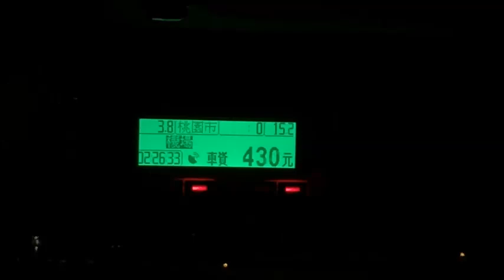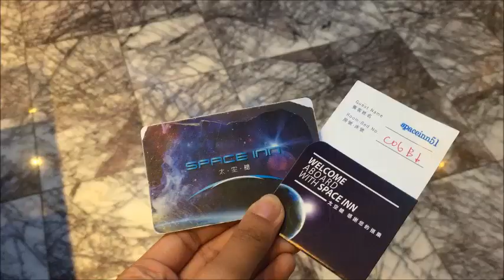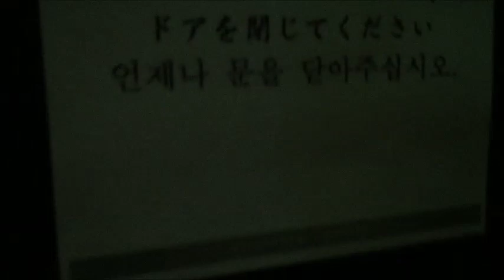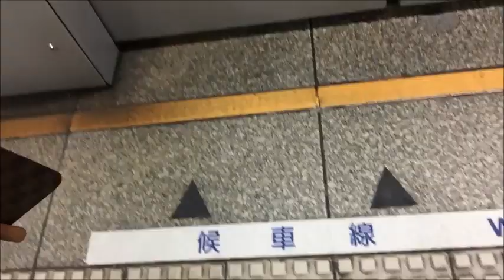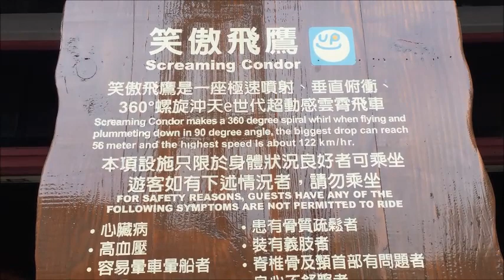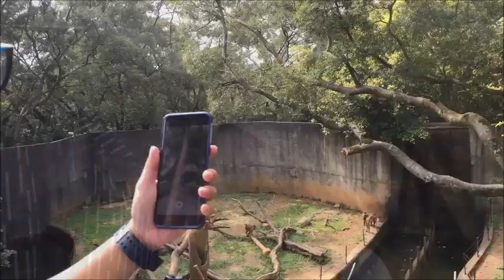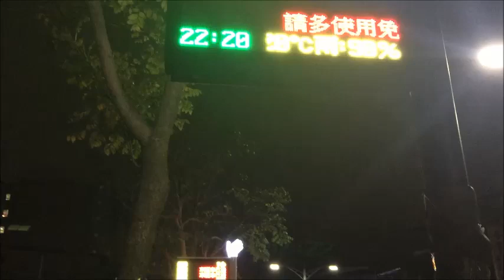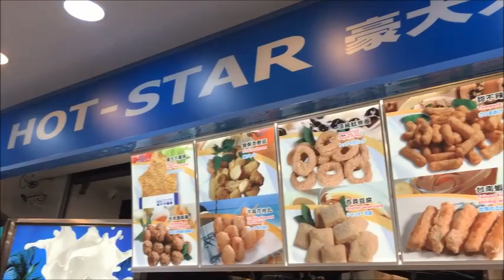Taiwan 2018 - DAY 1 - Travel Vlog - LEOFOO VILLAGE THEME PARK | REVIEW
The number one extreme roller coaster in Asia! Screaming Condors!

**CAZZY DISCOUNT LINKS!
**CAZZY ON SOCIAL MEDIA!